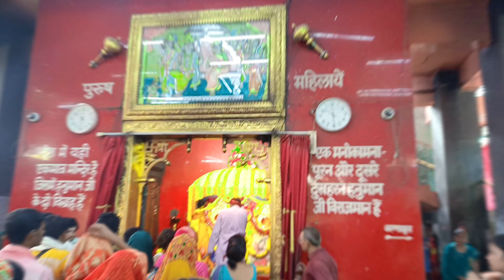Vlog_30:🔥"पटना महावीर मंदिर व्लॉग | Patna Mahavir Mandir Darshan Vlog |🔥 Amit Gunjan Vlog" | Part-1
"इस व्लॉग में हम आपको ले चलेंगे बिहार की राजधानी पटना के प्रसिद्ध महावीर मंदिर की यात्रा पर। इस मंदिर में हर साल लाखों भक्त दर्शन करने आते हैं। हमारे साथ इस अद्भुत और आध्यात्मिक सफर में जुड़ें और जानें इस पवित्र स्थल के चमत्कारी रहस्यों के बारे में। जय श्री राम!"

✨ **इस व्लॉग में आप देखेंगे:**
- महावीर मंदिर का विस्तृत दर्शन 🕌
- मंदिर के आसपास के प्रमुख आकर्षण 🌟
- स्थानीय संस्कृति और परंपराओं का अनुभव 🎉
- यात्रा के दौरान के अनमोल पल 📸

धन्यवाद! ❤️